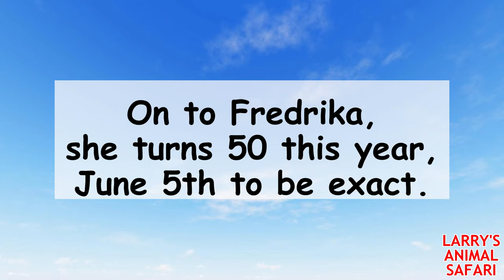Baby Gorilla Kunda Goes Outside! #41.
Here are the gorillas at The Cleveland Metroparks Zoo in their outdoors habitat.  The gorillas seem comfortable sitting in the bright sunshine.  The baby gorilla is named Kunda (the name Kunda means Love).   Kunda was born on July 19, 2023.   Her mom is Kebi (Kebi Moyo) and her dad is the leader of the troop - Mokolo.

Kayembe was the first zoo born gorilla born at the Cleveland Metroparks Zoo.
Kunda is the second baby born in Cleveland in less then 2 years.

Birthdates: Mokolo 7/10/87, Fredrika 6/5/74, Nneka 9/23/98, Kebi 1/13/91/ Tusa 12/2/89, and Kayembe 10/26/21, and Kunda 7/19/23.

Be sure to click on the "BELL", and select "ALL",  so you can receive notifications

All opinions or views expressed are my own.

Translations on this channel are auto translated by YouTube.
Closed Captioning/Subtitles enabled